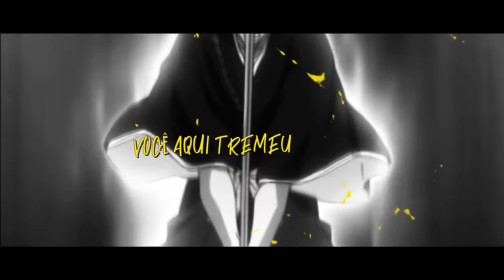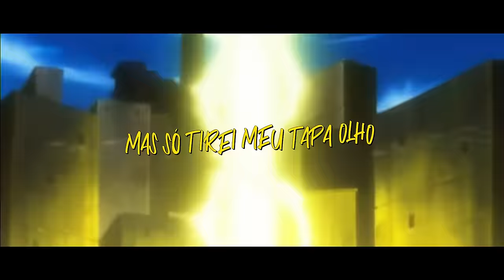Zaraki Kenpachi (Bleach) - Bankai | Okabe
Me segue lá :D

• Ficha Técnica:

Letra/Voz/Mixagem/Masterização: Okabe (@okabeyal)
Vocais de scream por: Okabe & Darkus
Interpretação de Yachiru por: Kaly (@_kalxyz)
Diretor Visual: Darkus (@sir.darkus)
Edição Por: Misake (@misakeoficial), Darkus (@sir.darkus), Scar (@scar_editor)
Beat: Inside Beatz (@insidebeatzz)
Thumbnail: Ms (@msdaiki)
Ilustração Thumbnail: Yuzo (@yuzodeen)
Legendas Personalizadas Youtube: Haruki (@harukidezune)